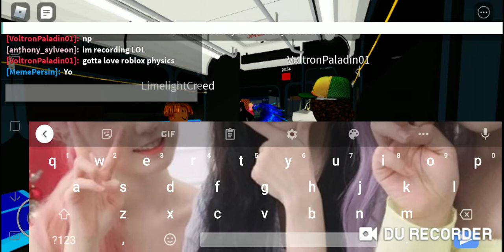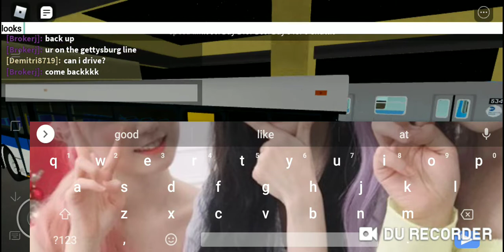MTA Roblox: Orion 5 (ex Bee line) on the B39